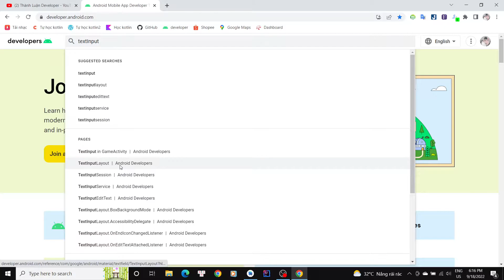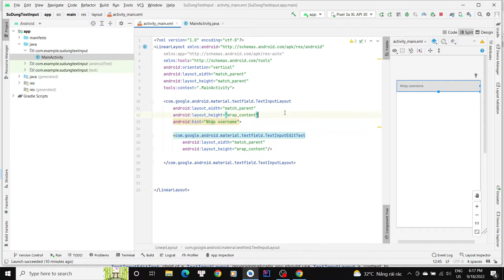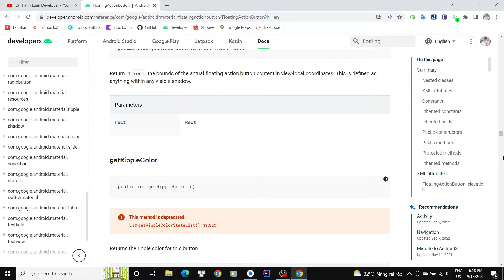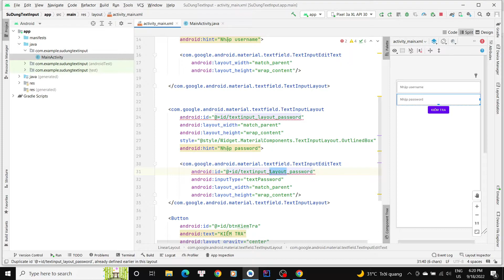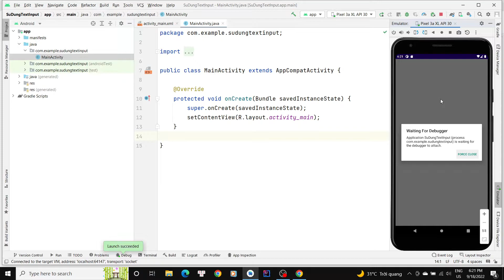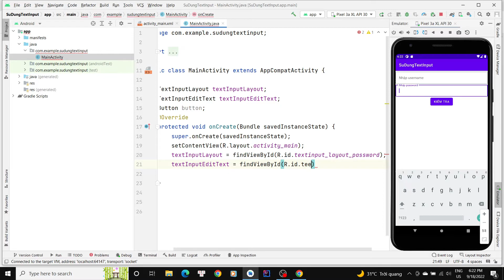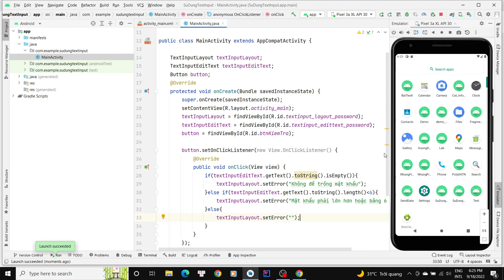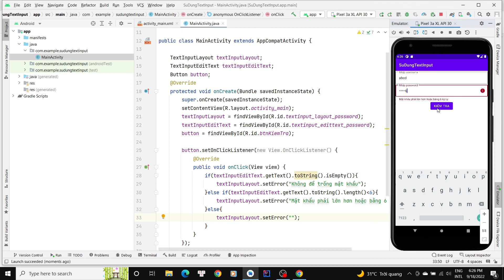Sử dụng TextInputLayout,TextInputEditText